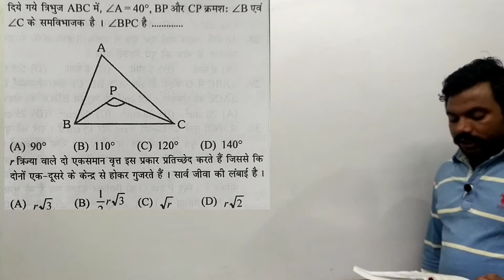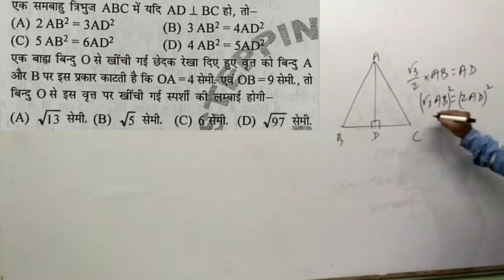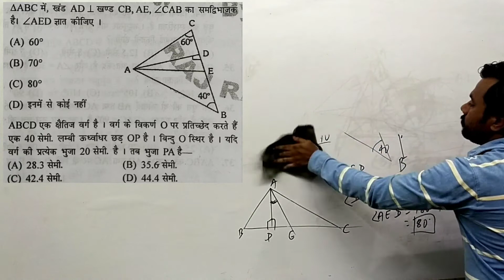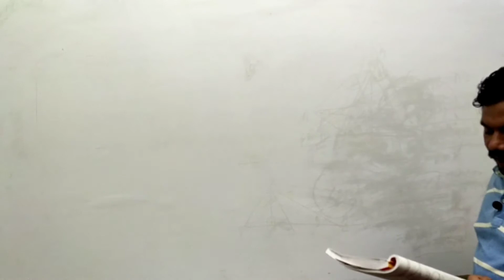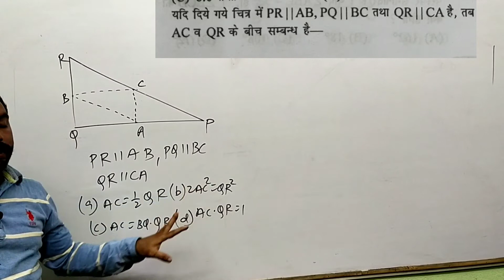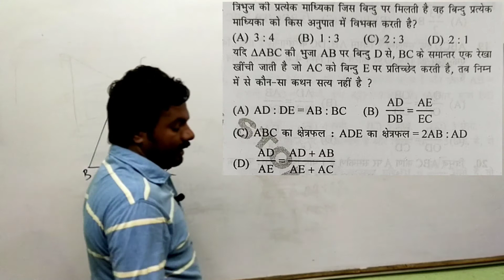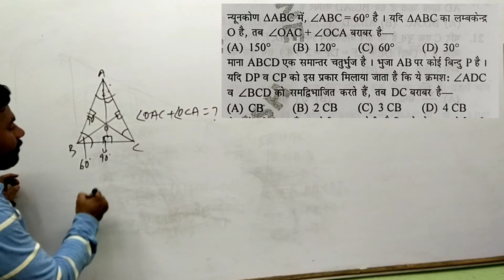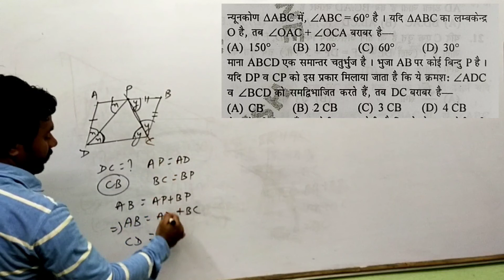!! GEOMETRY !! PART-10 !!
basic class of geometry
geometry ka aadhar
stepping stone
mathby rajamresh sir
geome by raj Amresh sir
stepping stone maths and reasoning
geometry steppingstone
geometry for ssc CGL
geometry for railway
important geometry questions with theory
geometry for NTPC railway
vvi questions of geometry
best method of geometry